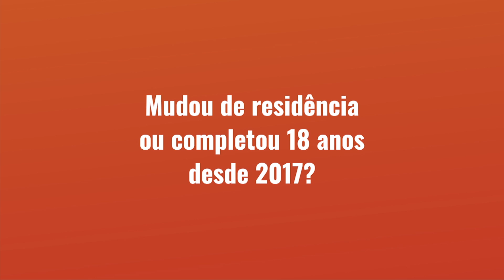Registo Eleitoral Oficioso 2021/2022